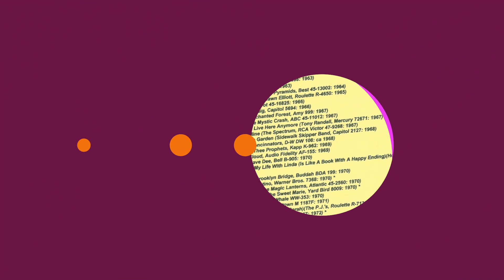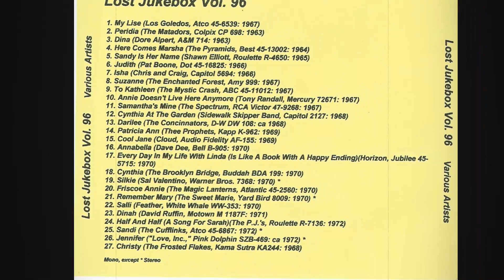The Magic Lanterns – Friscoe Annie 1970 [lost Jukebox Volume 96]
The Magic Lanterns – One Night Stand / Friscoe Annie
Label: Polydor – 2058-058
Format: Vinyl, 7", 45 RPM, Single
Country: UK
Released: Sep 1970

Label: Not On Label – none
Series: Lost Jukebox – Vol. 096
Format:  CDr, Compilation, Unofficial Release
Country: US
Released: Unknown